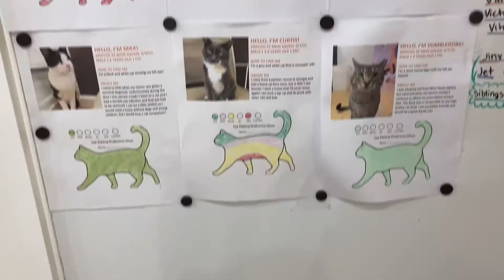Visiting the Mew Haven Cat Cafe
Today I visited the Mew Haven Cat Cafe in New Haven, CT. I highly recommend this place to anyone in new haven. The food I had was good and the drink was good (although I'm not a super coffee/tea person). Hope you all enjoyed!